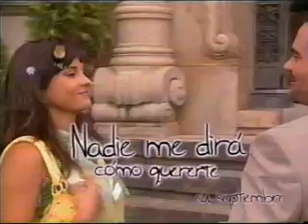Nadie me dira como quererte Martin Hahn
De la pluma de Martin H. inspirada en la obra literaria IFIGENIA de Teresa de la Parra llega una superproduccion Marianela Hugo Javier Dora Hector sera Hector nuestro apreciado animador de Aji Picante el que tiene una raqueta y golpea algo, dejenme decirle si es Hector Peña ya comenzo a ganar puntos porque mientras yo como televidente bailaba la cancion de Mariana Vega imite a ese actor haciendo ese movimiento fue lo primero que me gusto de esta propaganda MUCHOS ABRAZOS A TODO EL ELENCO NACIONAL ¡FELICITACIONES! Y QUE VIVAN LAS PRODUCCIONES NACIONALES QUE GRAN PROPAGANDA ME GUSTO MUCHO